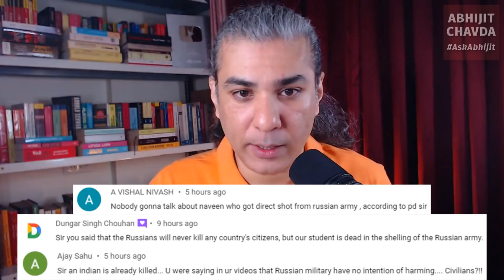Who Killed Indian Student Naveen in Ukraine?